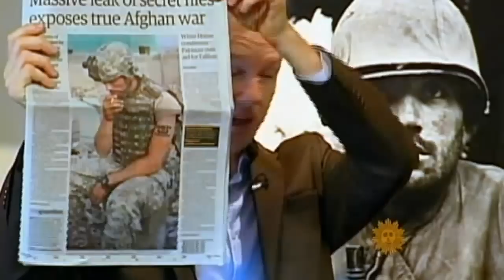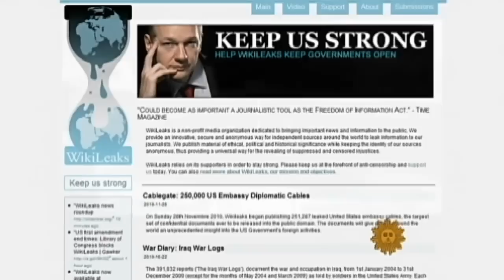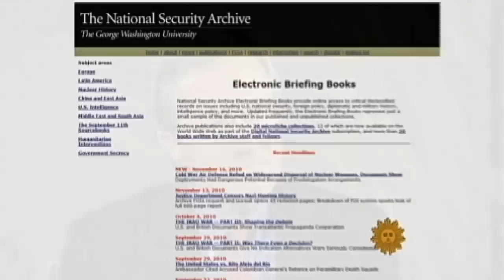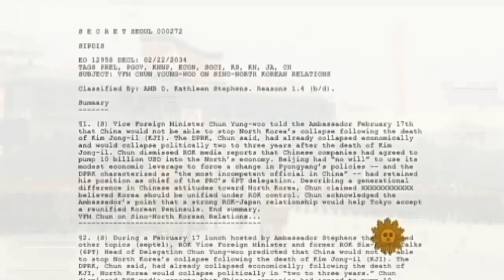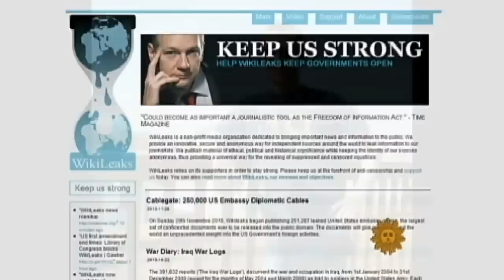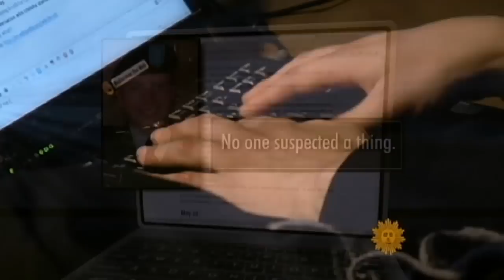How Does Wikileaks Get Its Information?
Julian Assange is at the eye of the storm over the Wikileaks documents, but the person who made it all possible is a 23-year old Army private named Bradley Manning. In an incriminating text message last May Manning claimed credit for "possibly the largest data spillage in American history." David Martin reports.